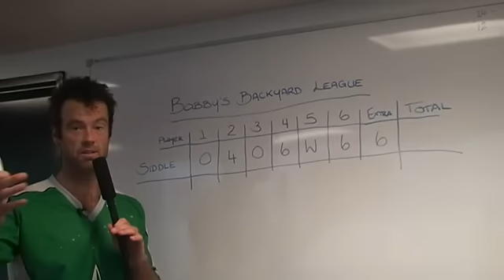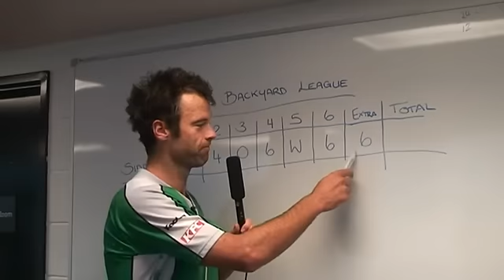Bobby's Backyard League vs Siddle - Episode 1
Watch as Rob Quiney takes on fellow Melbourne Stars bowlers in his very own backyard cricket league!  The winning bowler (restricting Bobby to the least amount of runs) wins a lunch with the man himself - Bobby Q!  First up in this episode - Australian Test Star Peter Siddle!